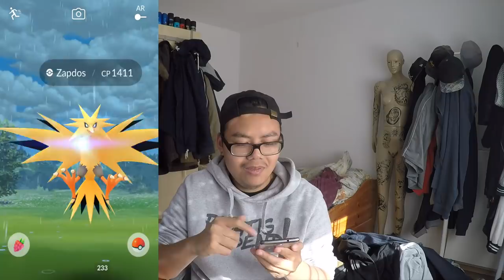Mein ERSTER Latios & Zapdos Quest & neues Shiny gefangen?! Pokemon Go!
euda heute fange ich meinen ersten Latios, fange mein Zapdos vom Quest Feldforschungsdurchbruch und ein neues Shiny Pokemon!
wer hat schon ein Latios?
wie gut war euer Zapdos?
habt ihr die neuen Shiny vom Kampf Event schon?